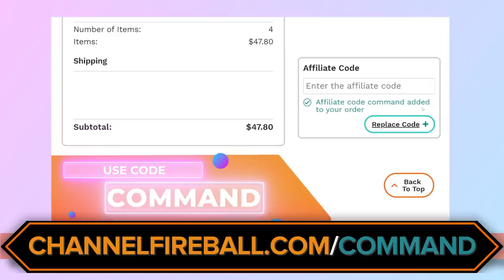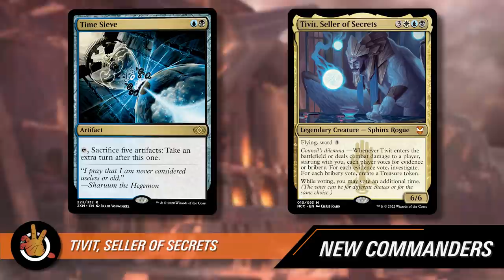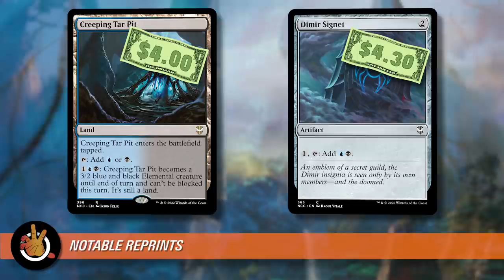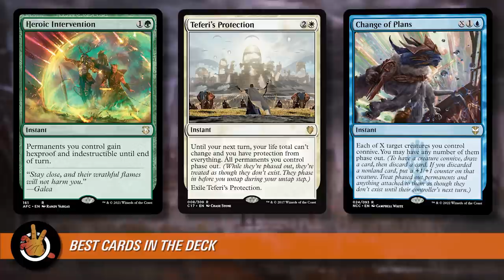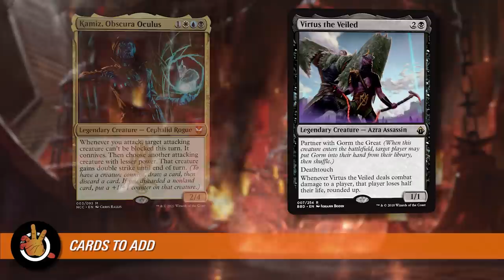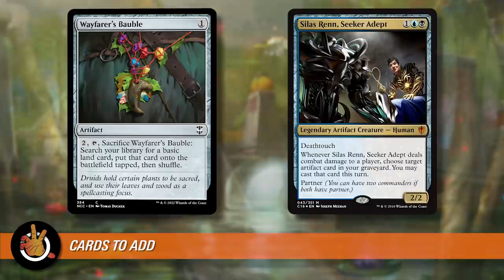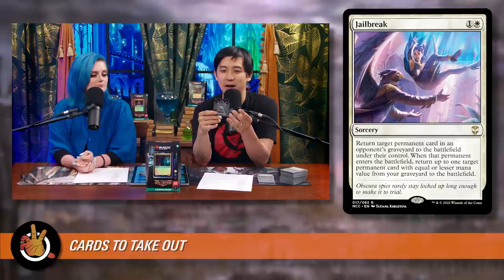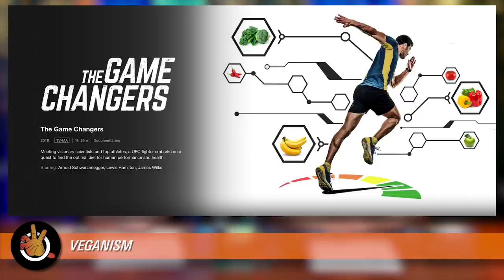“Obscura Operation” Budget Upgrade Guide - New Capenna | Command Zone 462 | Magic: The Gathering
Show Notes:

Come see what the Obscura do in the shadows (and how they could do it better) in our budget upgrade guide for “Obscura Oculus” precon from Streets of New Capenna. This episode, Ashlen Rose joins Jimmy to lay out 10 cards to sneak in (for under $30) and 10 to extract to make this deck a stealthy success.

COMMANDFEST LAS VEGAS:
Look out CommandFest Las Vegas, The Command Zone is coming for ya! From June 10-12, Jimmy, JLK and The Command Zone crew will be in Las Vegas to sling spells and hang out with the community. CommandFests are a great chance to make new friends, play a ton of Commander and maybe even get in a game with one (or more) of us! The event is also centered around the release of Commander Legends: Baldur’s Gate and will be a great first chance to try out all the new cards. We hope to see you there!

COMMAND ZONE LIVE EPISODE #3:
Join Jimmy and JLK as we reveal our EXCLUSIVE Commander Legends: Battle for Baldur’s Gate preview card! It’s an exciting new legendary creature, so you won’t want to miss this deep dive into all the crazy things you can brew with it. Tune-in live to join the discussion and share your ideas on Tuesday, May 10th!

RAYCON:
RayCon wireless earbuds look, feel, and sound better than ever! to save 15 % on your entire order for a limited time!